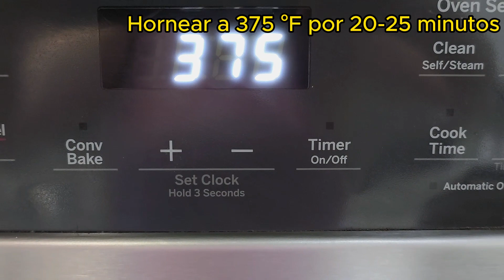Receta de Pan de Molde Extra Esponja